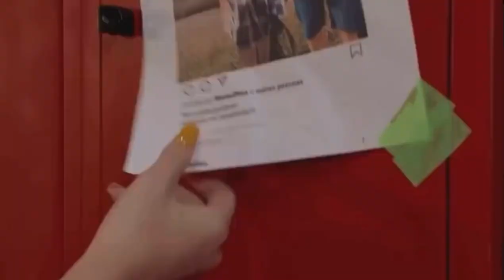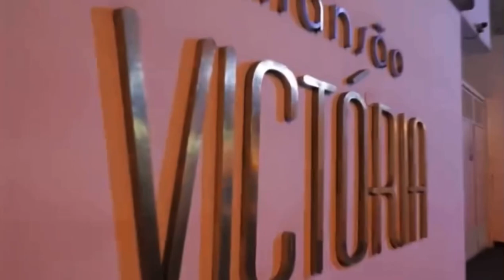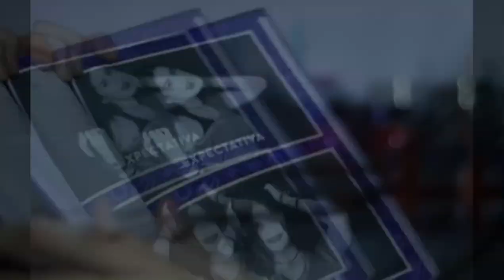QUANTO GANHA A YOUTUBER VIIH TUBE 😱🤑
viihtube sério elas são minhas grandes inspirações e tenho fé que um dia vou crescer muito na internet também pois amo gravar vídeos pra vocês e amo dms ter vcs aqui 😍❤️